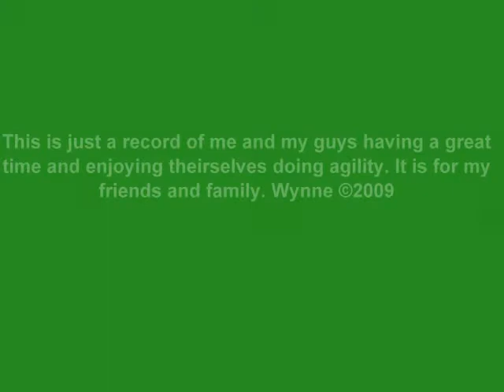Rivi and Zev Agility Training at the Shed - March 09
Just doing bits and pieces and Zev's a-frame for the first time.